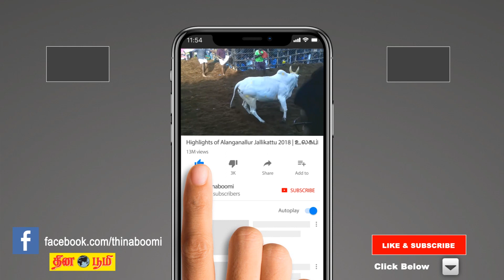பெரிய மாரியம்மன் கோவில் விழாவில் மஞ்சள் நீரால் ஈரோடு மாநகரம் குளிரிந்தது